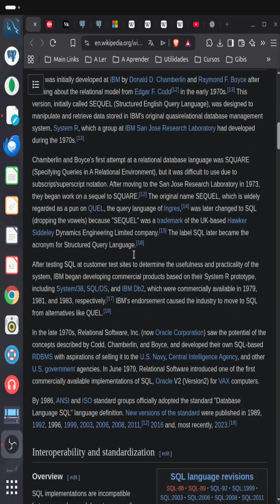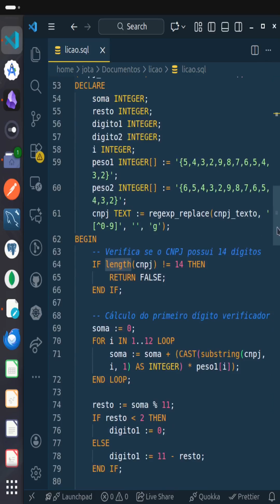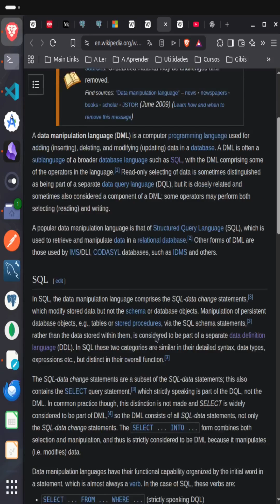Afinal, o que é SQL em Bancos de dados? Aprenda em menos de 3 minutos!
O SQL é uma das principais exigências para pessoas que desejam trabalhar em ciência de dados. ele consiste numa linguagem padronizada para gerenciar bancos de dados. ele foi criado em 1970. e mudou a forma como os dados eram guardados. Aprenda mais sobre ele neste vídeo curto e rápido de 3 minutos!